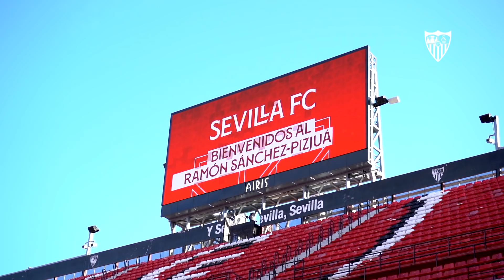Así vivimos desde dentro el 2-0 al Villarreal para cerrar el 2020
El Sevilla FC cerró un buen año en lo futbolístico con una contundente victoria ante el Villarreal de Unai Emery, que volvía a la que fue su casa durante muchos años. Así vivieron nuestros jugadores la victoria en Liga.